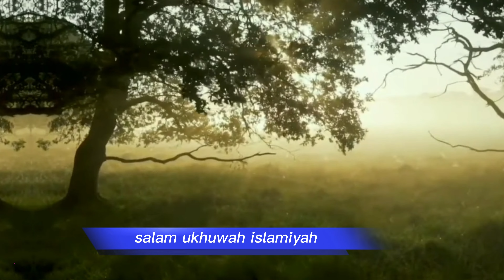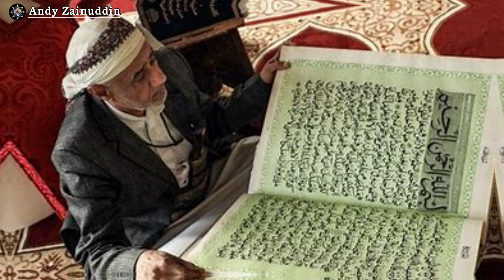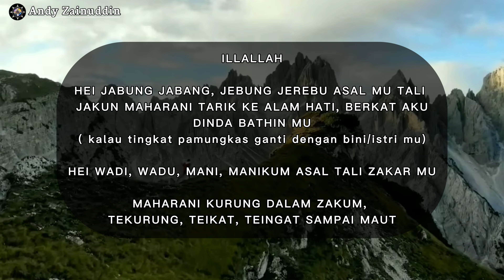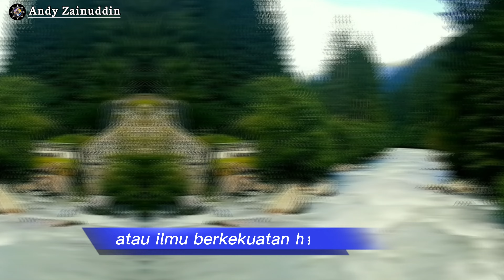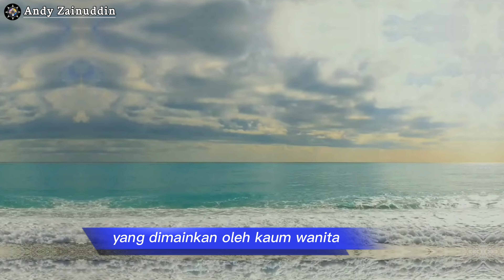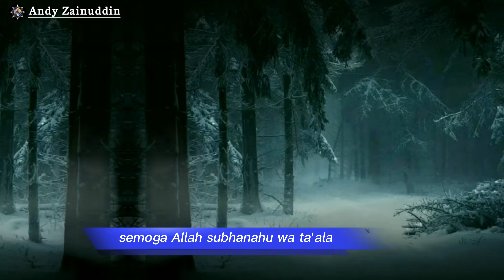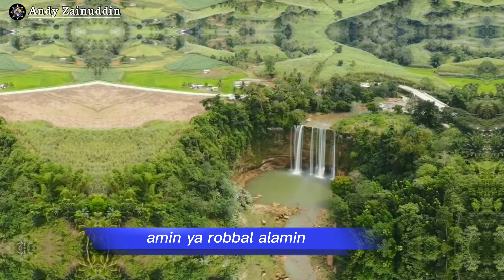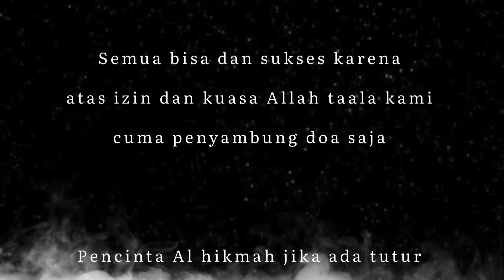Kata Pekasih Nabi Adam As || Kunci Kata Semula Jadi Target Tergila-gila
Setelah siti hawa tercipta barulah nabi adam terpikir untuk meminta doa pengasihan, namun doa itu tertolak karena doa pengasihan yang di minta oleh nabi adam itu semua nya telah di wujudkan dalam bentuk jasad pasangannya yaitu siti hawa, jadi semua doa pengasihan nabi adam ada pada diri dan jasad siti hawa

1. Melayani Pengobatan alternatif medis maupun nonmedis
2. Menerima Ruwatan diri, Netralisir Energy Negative Baik Untuk rumah, toko, gedung dll
3. Menerima Backup kemenangan dalam pemilihan gubernur, Bupati, kepala desa dll
4. Menerima Pesanan Hizib Berupa ikat pinggang Kekebalan, Anti Santet Untuk Sareat Diri dll
5. Menerima pesanan pembuatan hizib atau sareat diri baik untuk pangkat, jabatan, Penglaris dll